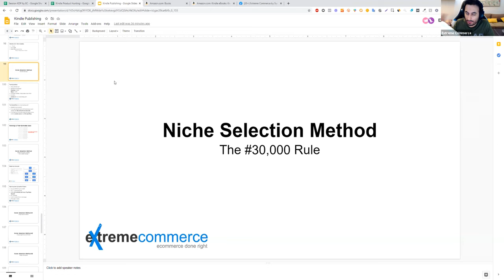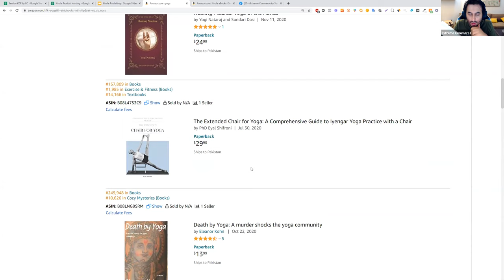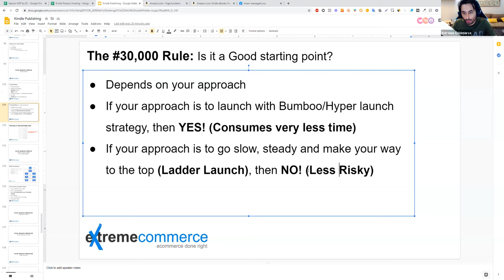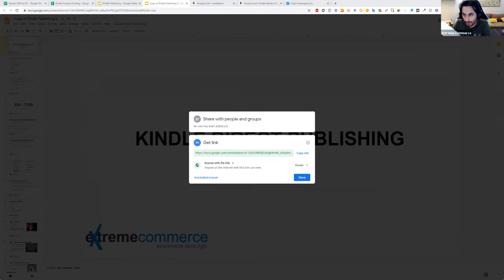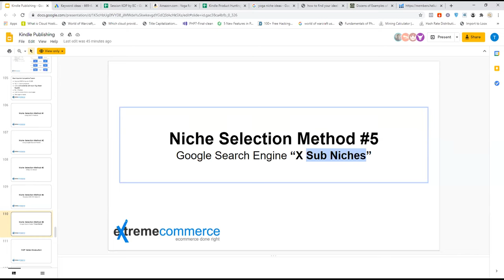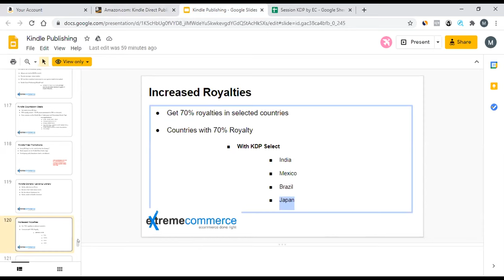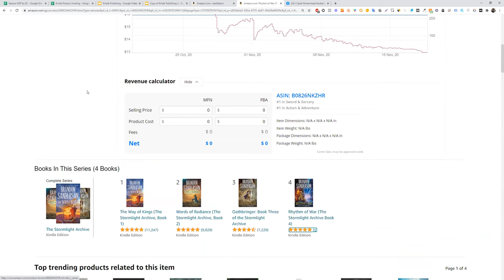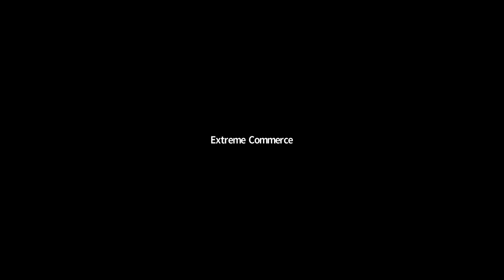7 Kindle by Moiz Khan | Urdu / Hindi